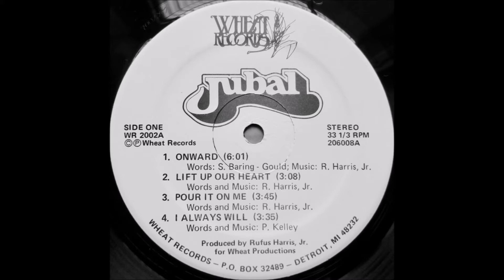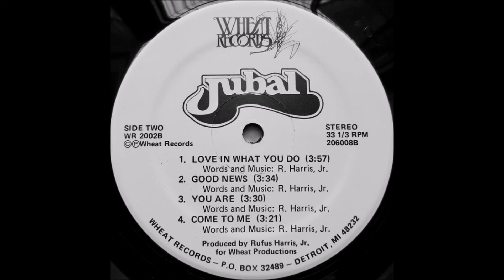Jubal - 1982 LP: Onward... - B4 Come To Me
Jubal
LP: Onward...
Label: Wheat Records
Released: 1982
Genre: Rock, Funk / Soul

Bass – Rheuben Blackmon
Drums – Rob Dattilo
Flute – Lynn Kelley
Guitar – Paul Kelley, Rufus Harris, Jr.
Horn [Arrangement] – Gary F. Bubash
Keyboards – Sidney - Tyrone Howard
Percussion – Marilyn Blackmon
Piano on "You Are" – Donald Johnson
Saxophone – Gary F. Bubash
Synthesizer, Strings – Sidney - Tyrone Howard
Trombone – Douglas "Bugs"Bedow
Trumpet – Rayse Biggs
Vocals – Carney Edmondson, Jean Butler, Mary Burks, Paul Kelley, Rheuben Blackmon, Rufus Harris, Jr.

Tracklist
A1 Onward
A2 Lift Up Your Heart
A3 Pour It On Me
A4 I Always Will
B1 Love In What You Do
B2 Good News
B3 You Are
B4 Come To Me

Produced For – Wheat Productions
Phonographic Copyright (p) – Wheat Records
Published By – Wheat Records
Recorded At – Masterpiece Sound Studio
Recorded At – Harvest Sound Westland, MI
Arranged By – Jubal
Engineer – Rufus Harris, Jr.
Engineer [Assistent] – Doris J. Harris, Duane Blackmon
Engineer [Mixdown] – Rufus Harris, Jr., Sidney - Tyrone Howard
Photography By – Samuel "Sonny" Mitchell
Producer – Rufus Harris, Jr.